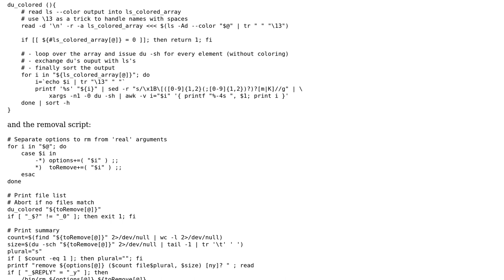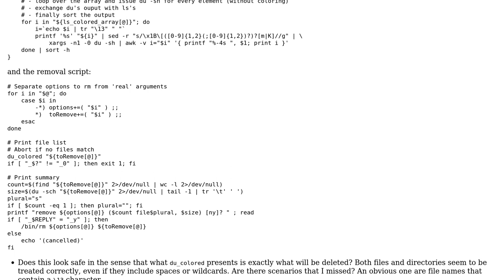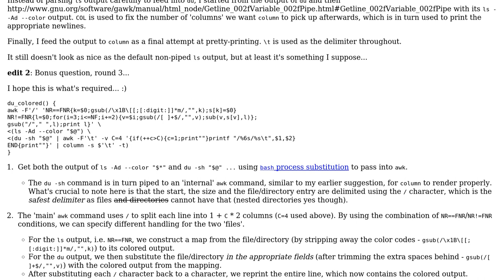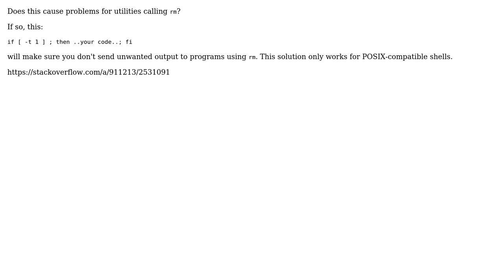Code Review: Fine tuning of an informative replacement for rm (2 Solutions!!)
Code Review: Fine tuning of an informative replacement for rm

With thanks & praise to God, and with thanks to the many people who have made this project possible! | Content (except music & images) licensed under CC BY-SA | Music | Images & others | With thanks to user Nicolai S user klimpergeist user h.j.k. and the Stack Exchange Network Trademarks are property of their respective owners. You are responsible for your own actions.